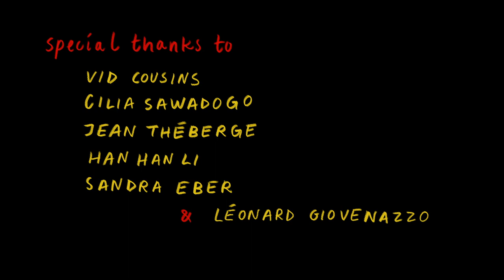Monday (Student Short Film)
MONDAY

Animated and directed by
Alice Gaboury-Moreau

Sound design, recording & editing
Alice Gaboury-Moreau

Sound Mix
Vid Cousins

Supervised by
Cilia Sawadogo & Misha Bellerive

Léonard Giovenazzo
Alice Gaboury-Moreau
Lori Isbister
Nicolas Plourde-Rouleau
& William Blaney

Vid Cousins
Cilia Sawadogo
Jean Théberge
Han Han Li
Sandra Eber
& Léonard Giovenazzo

Produced at
The Mel Hoppenheim School of Cinema

Here is my first-year film in the animation program at Concordia University that I made back in 2018. It was animated entirely on TV Paint. It got nominated for Best Animated Story, Best Editing, Best Animated Film and Best Film (!) at the Concordia Film Festival that year, and ended up winning Best Animated Film (!!).
It's a watch I would strongly recommend but I'm biased.

Voici mon film d'animation de première année du programme d'animation de Concordia que j'ai fait en 2018. C'est animé en entier sur TV Paint. Il fut nominé pour les prix de Meilleure Histoire Animée, Meilleur Montage, Meilleur Film Animé et Meilleur Film (!) au Concordia Film Festival cette année-là, et gagna Meilleur Film Animé (!!).
Je recommande fortement le visionnement, mais je suis un peu vendue.